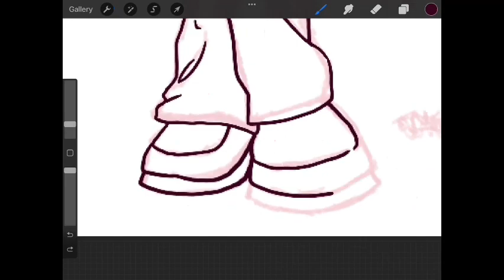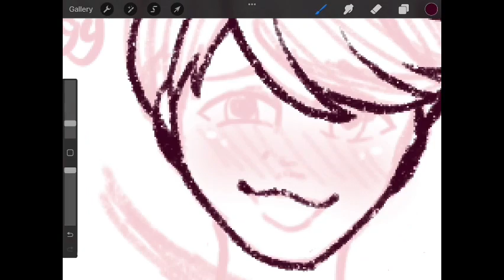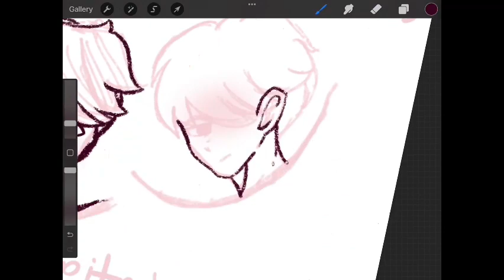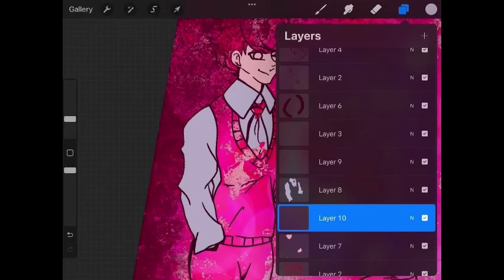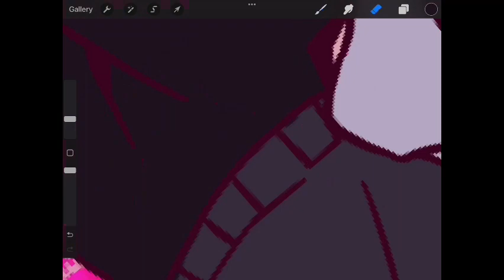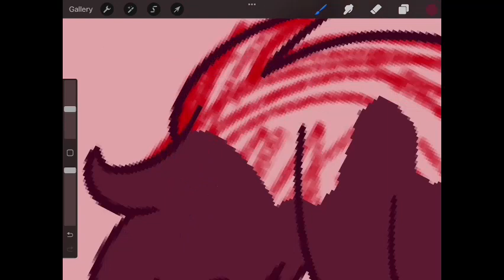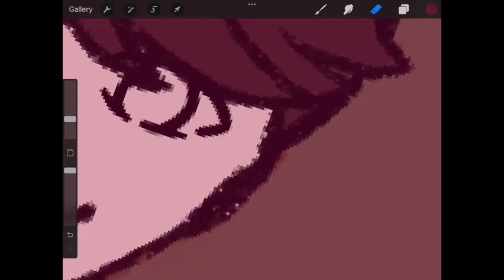Turning Red Review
Special shout out to my Favorite YouTube i mentioned in this Video, @GorTheMovieGod